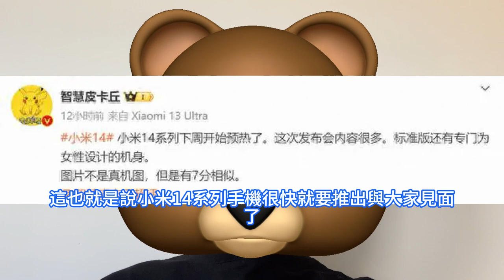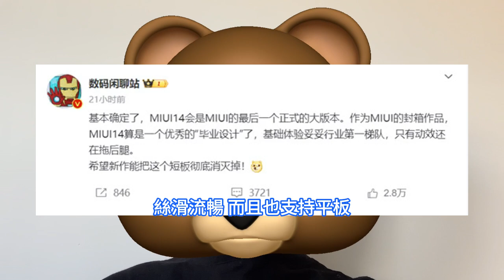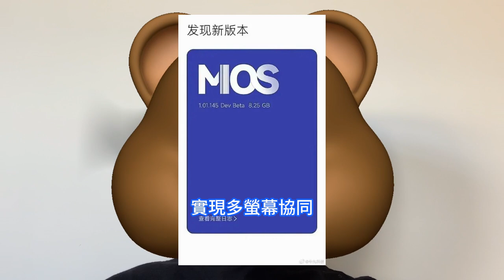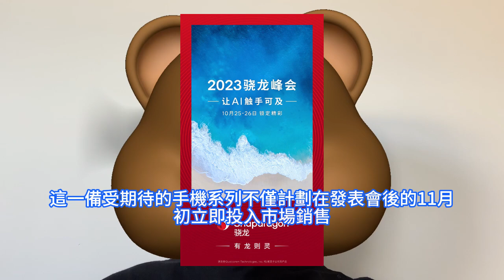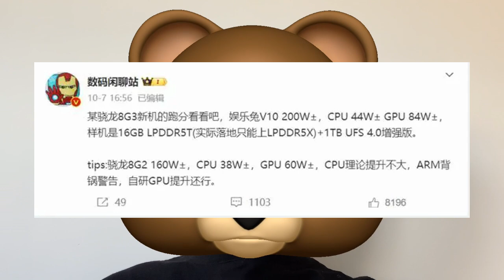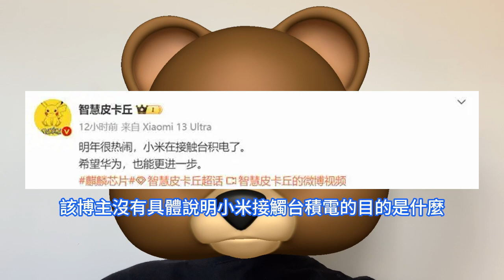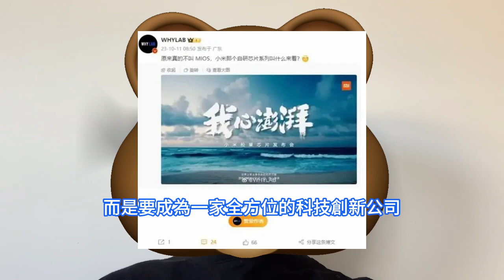極巨顛覆！小米密求台積電代工：神秘晶片+MIOS作業系統，震動全球手機市場。小米14系列手機瘋狂預熱，定檔2023驍龍峰會，驍龍8 Gen3效能炸裂。標準版有亮點，Pro與女性專享版等待解鎖。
現在關於小米14系列手機的發表時間有了新的消息。根據部分數碼博主爆料顯示小米14系列手機將會在10月中下旬的時候開啓預熱，作為年度旗艦，小米14系列全球首發自研的MIOS作業系統後。其真正重點是增強生態方面的連接性，會與現在的米家生態設備進行深度整合聯動。有數碼博主發文稱，明年手機市場會很熱鬧，小米目前在接觸台積電。博主還稱，希望華為也能更進一步。